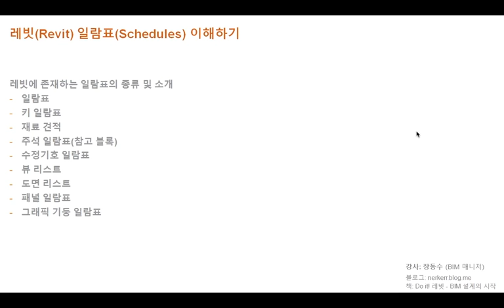[레빗(Revit) 일람표(Schedules)] 레빗(Revit) 일람표(Schedules)의 종류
레빗(revit) 일람표(schedules)의 종류
1. 일람표
2. 키 일람표
3. 재료 견적
4. 주석 일람표(참고 블록)
5. 수정기호 일람표
6. 뷰 리스트
7. 도면 리스트
8. 패널 일람표(전기)
9. 그래픽 기둥 일람표(구조)